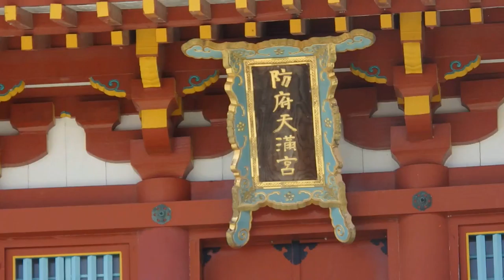防府天満宮（山口県）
防府天満宮
山口県